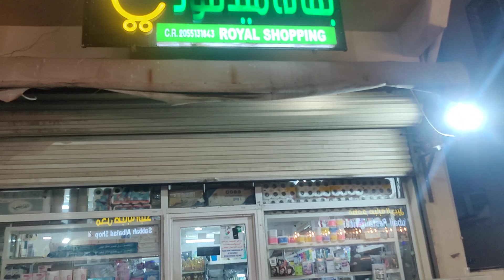ROYAL SHOPPING 🛒🛍️ JUBAIL (KINGDOM OF SAUDI ARABIA )